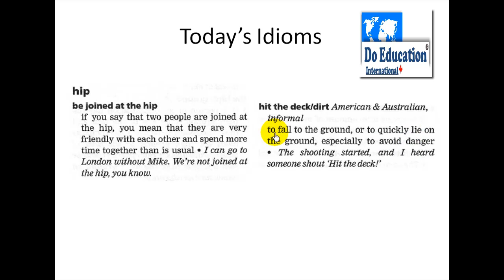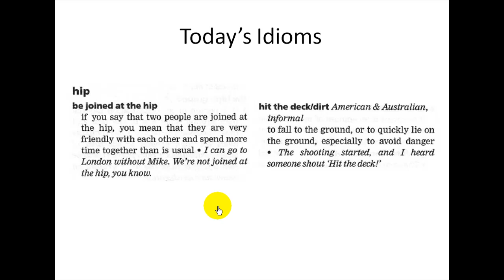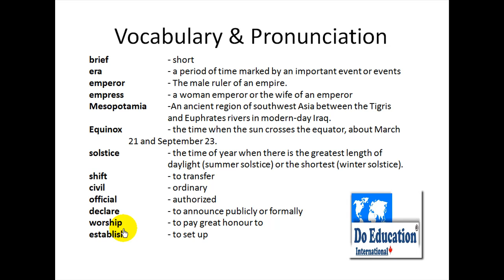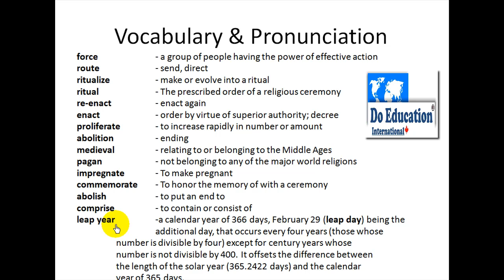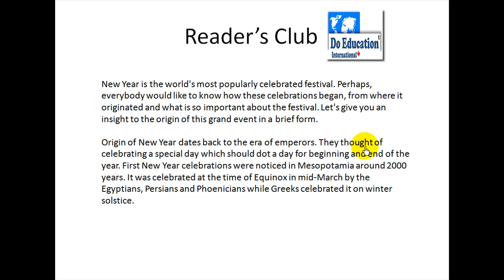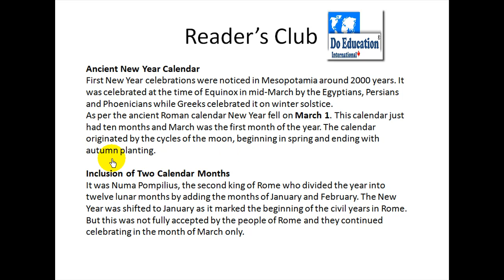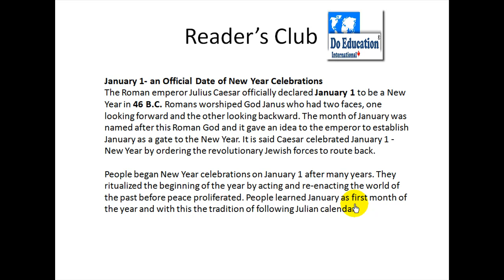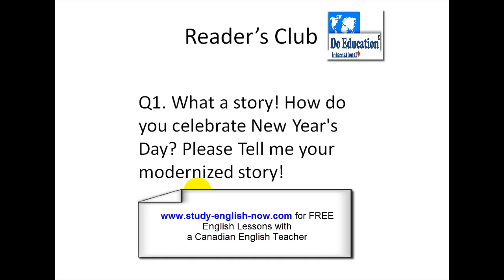Origin of New Years Celebration English ESL Free Video Lesson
Study English for FREE with a Canadian English Teacher @ - Completely FREE English Lessons from Monday to Friday, FREE English Videos, FREE English Learning Website!  Enjoy & Happy New Year!